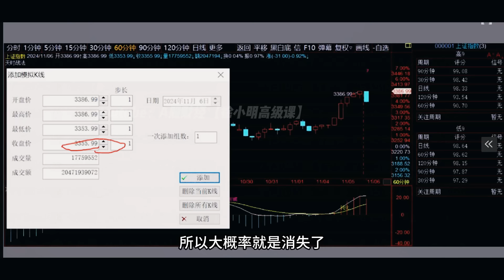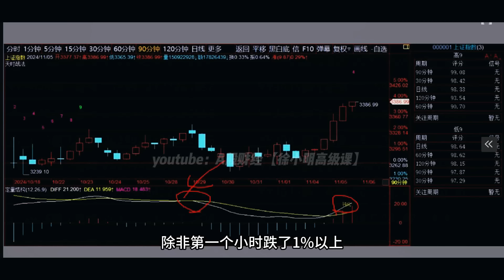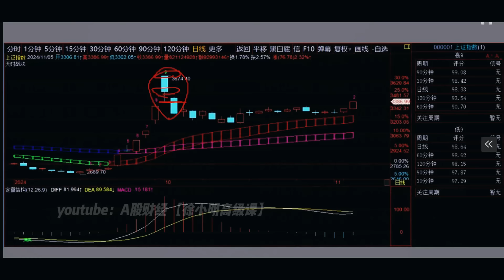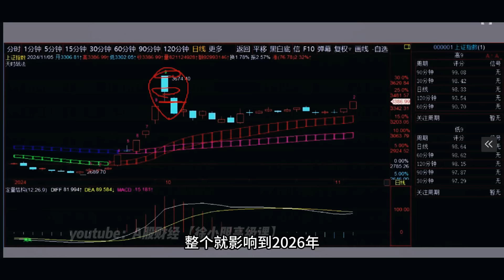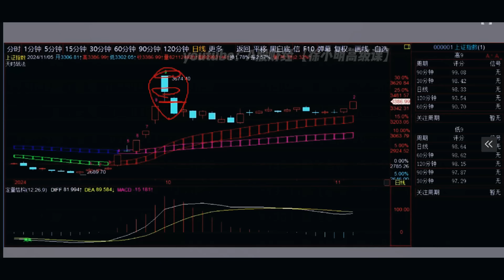徐小明周三操作策略 | A股2024.11.05 大盘指数 盘后行情分析 | 徐小明高级网络培训课程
视频剪辑说明：为提高学习效率，去除了多余的讲话间隙和语气词，1.3倍速播放，时间压缩至10分钟出头，内容紧凑。
【徐小明周三操作策略】